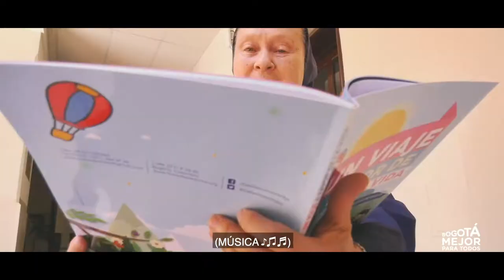Formación en Derechos Humanos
Estamos formando líderes religiosos en Derechos Humanos en las 20 localidades de Bogotá, como una apuesta para garantizar la libertad religiosa en la ciudad y articular el trabajo social de las iglesias.